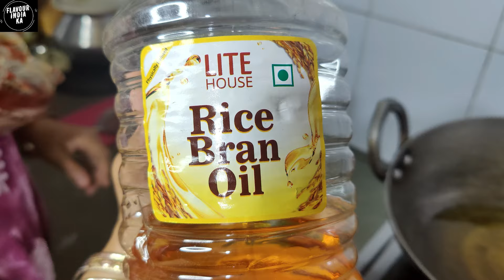शाम का नाश्ता - फ्राइड मोमोज़ नॉन वेज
Looking for a delicious evening snack recipe? Try making Fried Non-Veg Momos at home! This easy vegetarian recipe is perfect for satisfying your cravings. Watch the video to learn how to make these flavorful momos that are sure to be a hit with your family and friends. Enjoy the crispy texture and savory filling of these delectable momos for a delightful snacking experience. Don't miss out on this tasty treat for your next snack time!